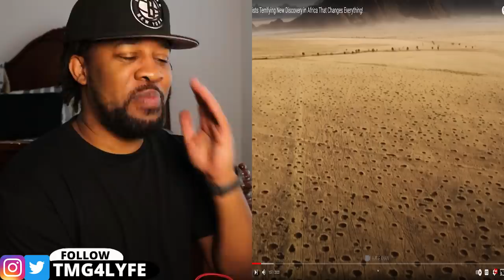Scientists Terrifying New Discovery in Africa That Changes Everything!